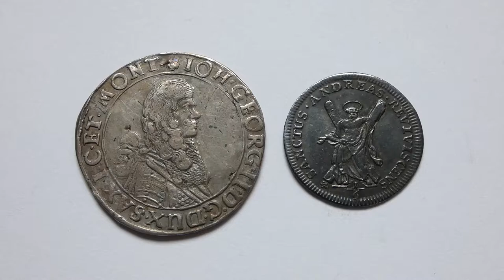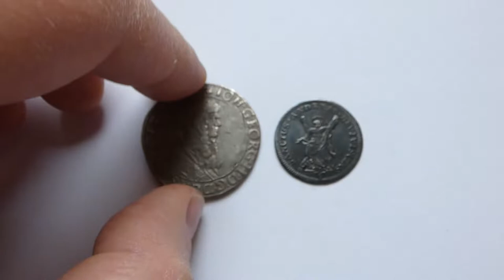new coins 28. january 2022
1/3 taler 1668 from Saxony and 1/6 taler 1711/0 (6 mariengroschen) from Braunschweig-Calenberg-Hannover